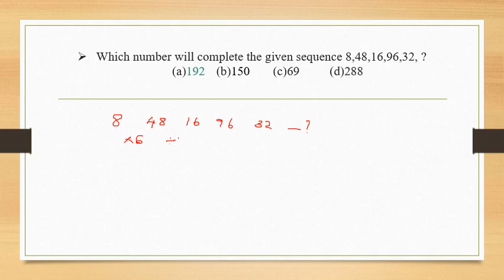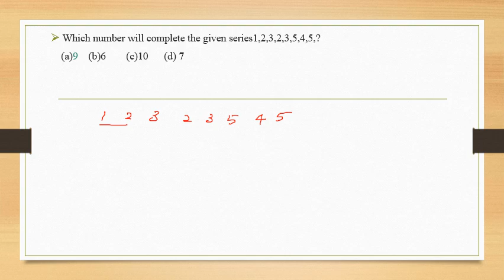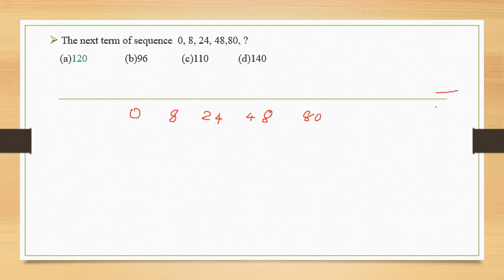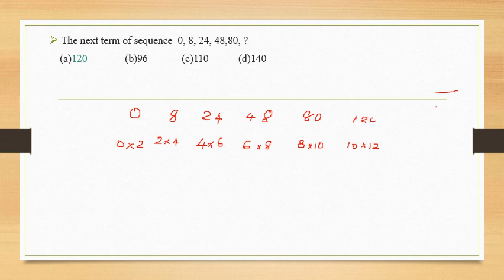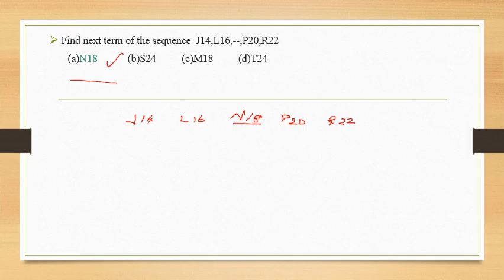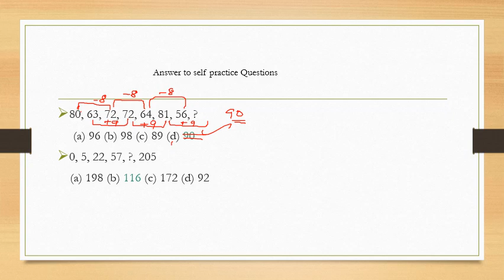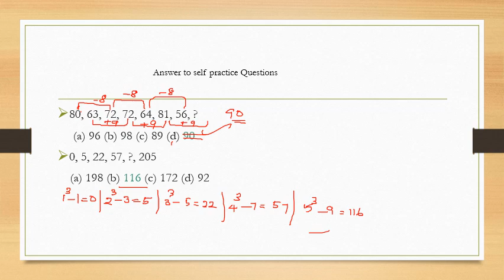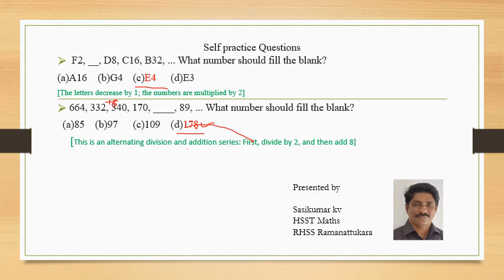CUET PRAYAAN 2024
Module - 7
General Paper
Numerical Ability
Topic: Sequences Part III